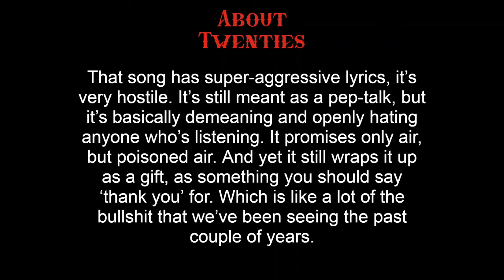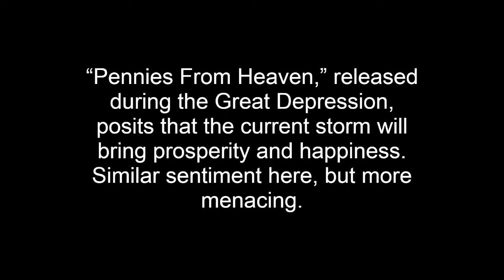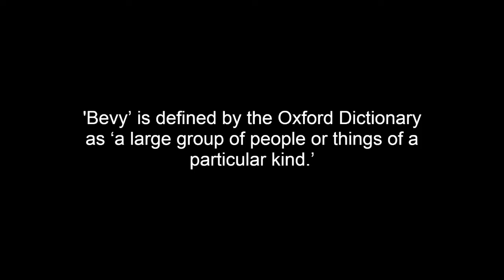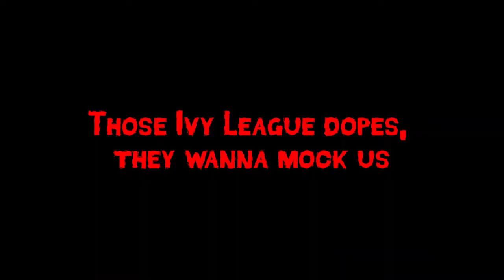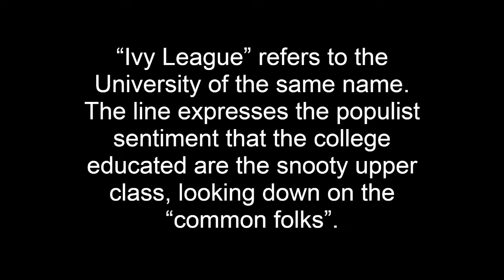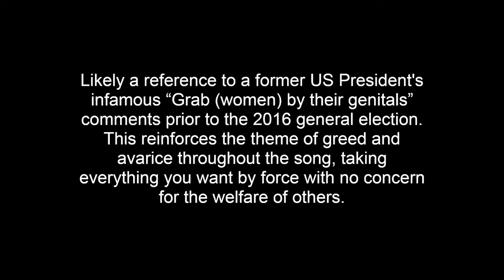The Meaning of Twenties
In today's video, we take a deep dive into the meaning behind, Twenties.